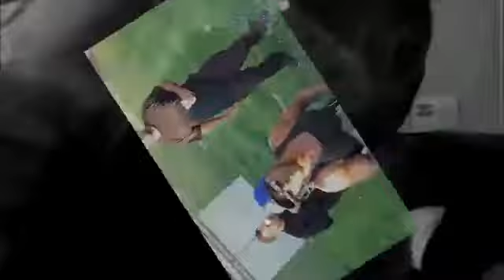wesley pipes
witt the bizzness